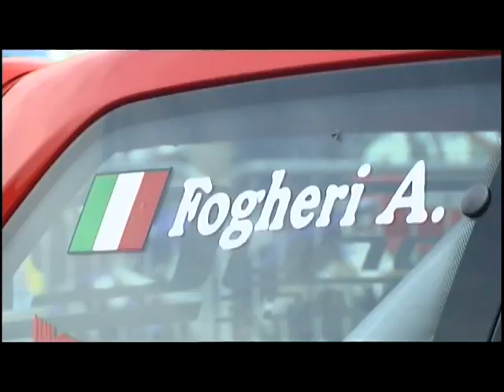Tramatza Festa del pilota 2010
Festa del pilota Tramatza 2010